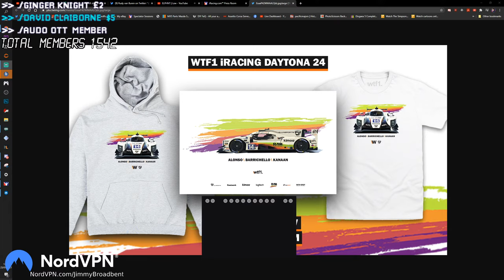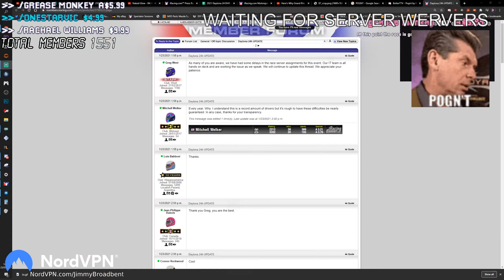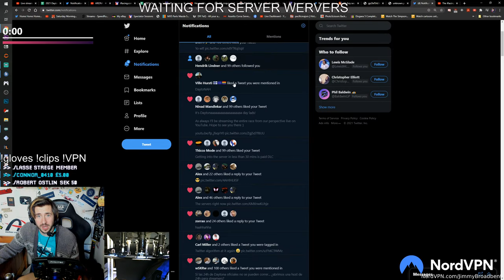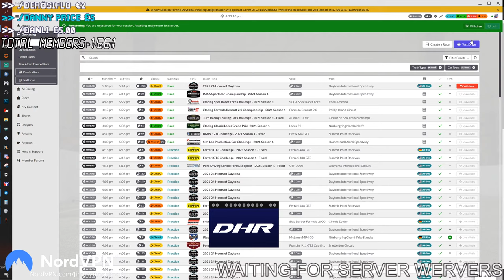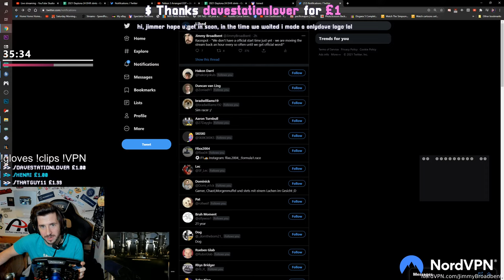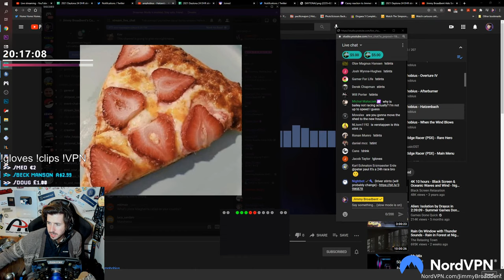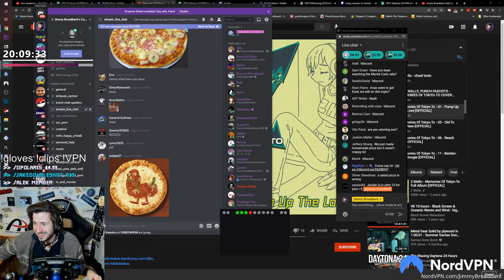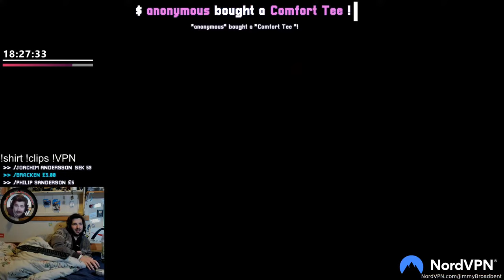The iRacing Daytona 24 Hours | PART 1